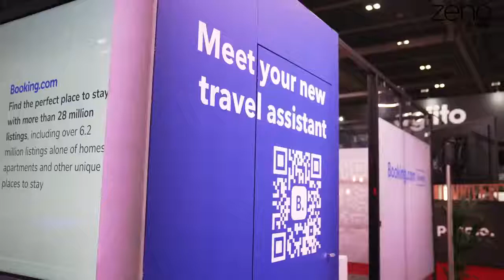Business Travel's Rise of 'The Connected Trip'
Tony gets Joshua's thoughts on "The Connected Trip," remote working and the collaboration between Serko and Booking.com.